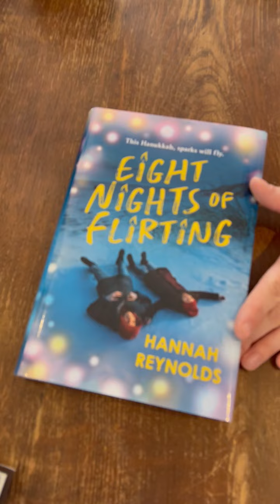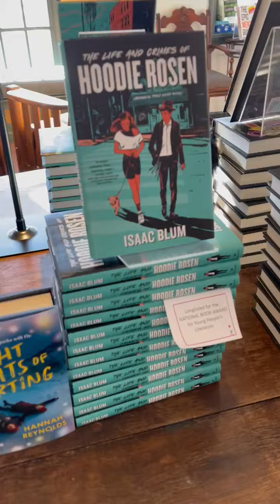Teen Friday: Hanukkah edition!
This teen Friday we've picked three books with Jewish protagonists to celebrate the start of Hanukkah this coming week!

Save 15% on these titles when you shop online through 12/22.